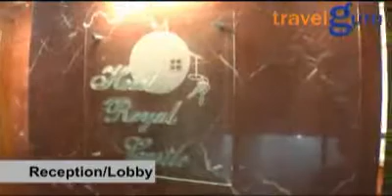Hotel Royal castle - Mumbai - Travelguru